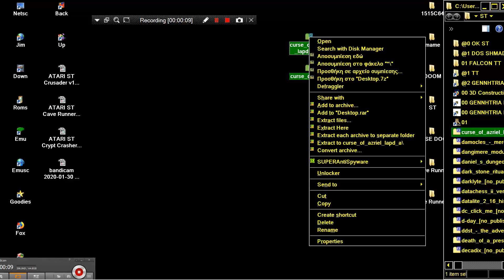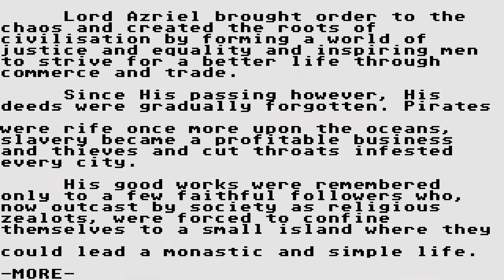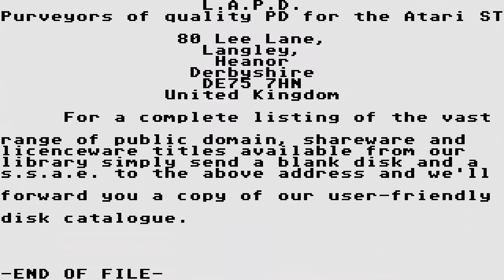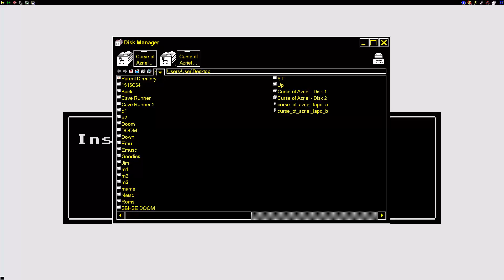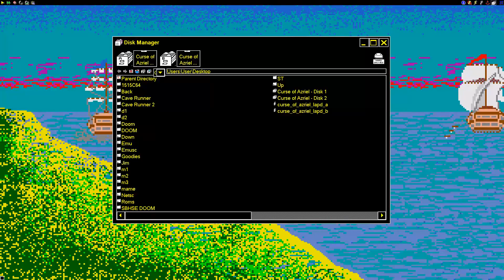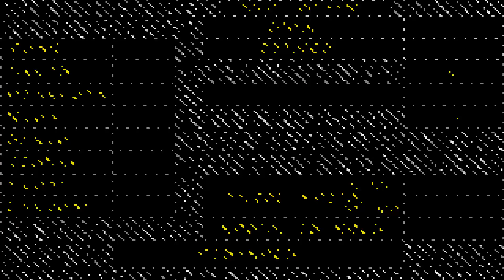ATARI ST the Curse of Azriel By A A Covell & Lapd LICENCEWARE NOT PD STE TT FALCON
ATARI ST the Curse of Azriel By A A Covell & Lapd LICENCEWARE NOT PD BELOW THIS PARAGRAPH,YOU FIND MY FRIENDS YOUTUBE CHANNELS THAT HAVE VERY INTERESTING,RETRO VIDEOS,LONGPLAYS,EMULATION,MOVIES,MARTIAL ARTS ELEMENTS AND OTHER GOODIES.PLEASE VISIT THEIR CHANNELS

1) "GAME DEVELOPER" (GAME INTRO)
2) "GAME PUBLISHER" (GAME INTRO)
3) "MENU" DEVELOPER" (FOR ATARI ST GAMES - WHEN THE MENU STARTS)
4) TEAM WHO "CRACKS" GAME (INSIDE DECOMPACTER FROM ATARI ST OR IN THE AMIGA CRACKTRO)
5) VERSION OF UTILITY "CRACK TEAM" USES (AFTER GAME SELECTION IN MENU IN ATARI ST)
6) PROGRAMMER(S) WHO PROGRAMMED GAME (GAME START SCREEN, AND SOMETIMES EVEN IN "HIGH SCORE TABLE".

1) THE GAME EXISTS IN ONLY ONE VIDEO UPLOAD BUT THE UPLOADER "TALKS CONTINOUSLY",THEN THIS IS USELESS FOR ME AND I UPLOAD THE SAME GAME WITHOUT SPEECH
2) IF ANOTHER GAME UPLOAD (ONE ONLY VIDEO) IS FROM EXTERNAL "BAD" CAMERA WITH BAD SOUND,THEN I UPLOAD IT,AGAIN BECAUSE THE OTHER VIDEO IS USELESS...ETC ETC.WELL,FOR ME THESE GAMES ARE NOT "EXISTS" ON YOUTUBE
3) ALSO IF THE GAME HAS "FAKE" MUSIC SUCH AS FOR HYPOTHETICAL EXAMPLE OF "PACMAN" WHICH IN THE VIDEO YOU HERE INSTEAD GAME AND SAPLES "SAMANTHA FOX",THEN THE GAME IS USELESS,AGAIN,FOR ME.

INTERESTING